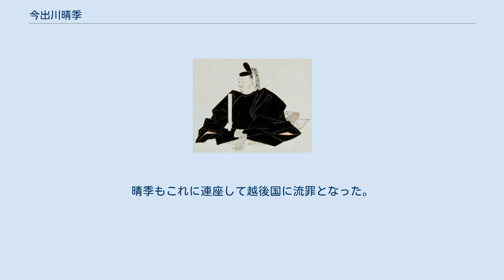今出川晴季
今出川 晴季（いまでがわ はるすえ）は、戦国時代から江戸時代前期にかけての公卿。
菊亭 晴季（きくてい はるすえ）としても知られる。
 天文8年（1539年）、左大臣・今出川公彦の子として生まれる。
初名は実維。
 天文14年（1545年）、元服し、将軍・足利義晴からの偏諱を受けて晴季と改名する。
 天文17年（1548年）、従三位に叙せられ、公卿に列する。
 永禄3年（1560年）、子の武田信玄に甲斐国を追放され駿河国と京を行き来していた武田信虎の末女を娶った。
天正7年（1579年）内大臣、天正13年（1585年）には従一位・右大臣にまで昇る。
 織田信長亡き後、天下人となった羽柴秀吉は、はじめ征夷大将軍の官職を得ようとして足利義昭の猶子となる工作をしたものの義昭の拒否に遭い、将軍職を諦めていた。
そこで秀吉に関白任官を持ちかけて朝廷との調整役を務めたのが晴季で、これにより晴季は豊臣政権と密接な関係を築いて朝廷内で重きをなした。
 しかし、関白・豊臣秀次に娘の一の台を嫁がせていたため、文禄4年（1595年）8月に秀次が謀反の疑いをかけられて高野山に軟禁され、自害に追い込まれた後、一の台をはじめとする秀次の一族妻妾が処刑される。
晴季もこれに連座して越後国に流罪となった。
 翌慶長元年（1596年）、赦されて帰京し、秀吉の死後慶長3年12月（1599年1月）には右大臣に還補、慶長8年（1603年）正月に辞すまでその職に在った。
 元和3年（1617年）3月28日、薨去。
享年79。